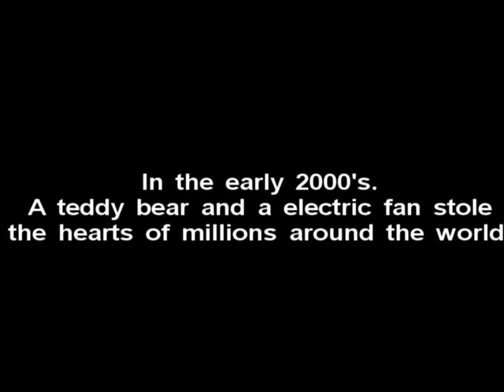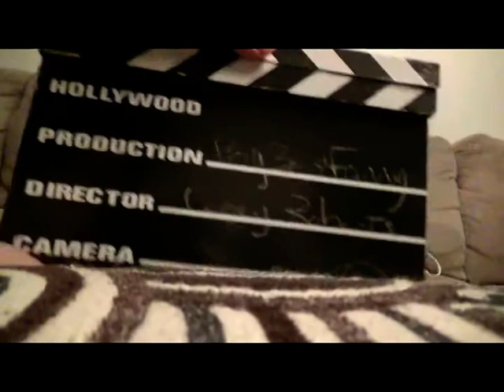The Big Ben & Fanny COVID-19 Advertisement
Behind the scenes of the reunion of cult internet heroes Big Ben and Fanny for a Stay Safe Corona Virus. Also the most expensive COVID19 ad ever.